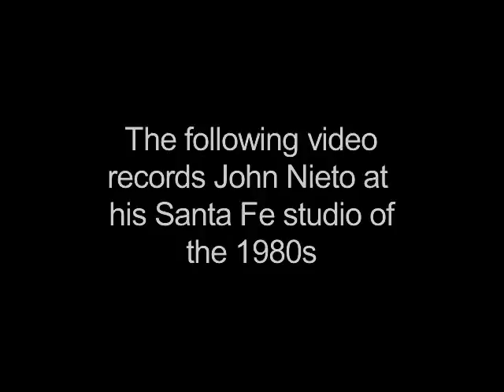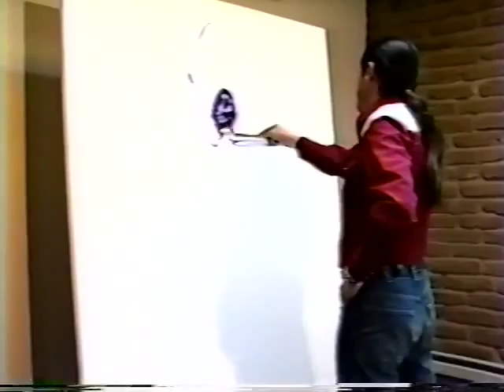John Nieto at his studio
This video was shot with John Nieto at his studio in Santa Fe, NM in the 80's.